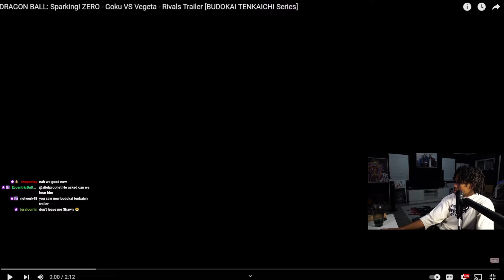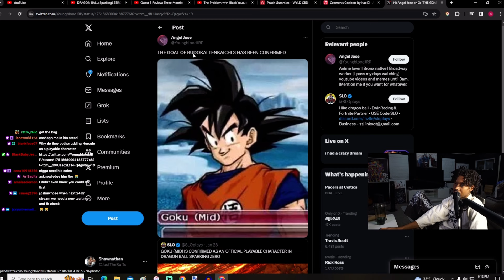THE CEEMAN Reacts To DRAGON BALL: Sparking! ZERO - Goku VS Vegeta - Rivals Trailer